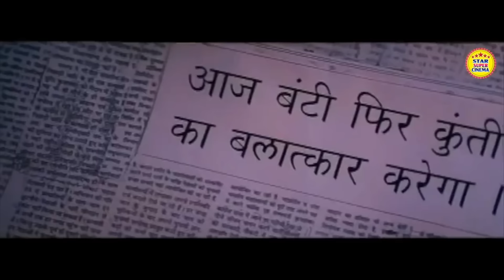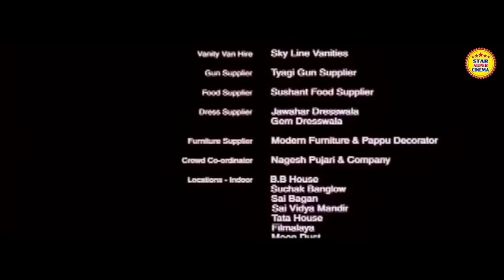लड़की की इज़्ज़त पर हाथ डालता है साले ना मर्द || Best Fight Scene || Insaaf The Justice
लड़की की इज़्ज़त पर हाथ डालता है साले ना मर्द || Best Fight Scene || Insaaf The Justice लड़की की इज़्ज़त पर हाथ डालता है साले ना मर्द || Best Fight Scene || Insaaf The Justice